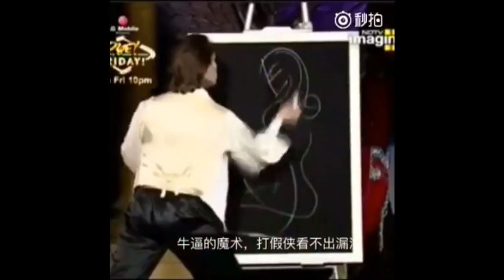The best Magic ever in live. 有史以来最好的魔法。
Do you like Magic, do you believe in Magic.. here you are.

感谢您观看我的上传视频!!